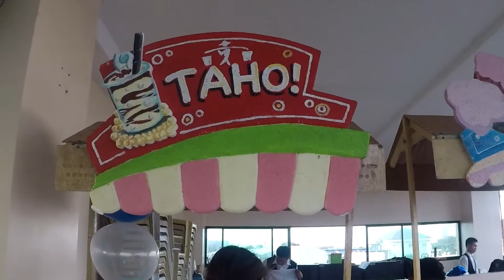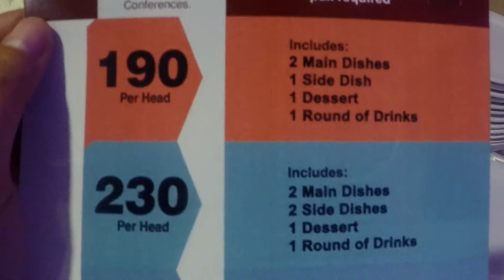David Zion Chavez Turns One | The Royalty Themed Birthday Celebration